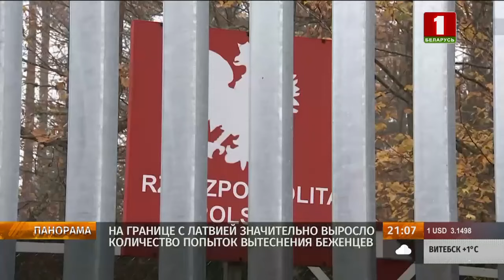Лукашенко об охране госграницы: Мы не должны ничего прозевать. Нельзя допустить случайных событий!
❗️Президент утвердил решения на охрану государственной границы в 2024 году.

Обстановка на рубежах остаётся стабильно напряженной, но вместе с тем прогнозируемой и контролируемой.

Внешние вызовы для нашей безопасности никуда не делись. Соседи со стороны ЕС и Украины вовсю милитаризируют приграничье. Не прекращаются факты выдворения мигрантов на территорию Беларуси.

☝🏼На этом фоне Александр Лукашенко призвал к бдительности. Глобальная задача Главнокомандующего — обеспечить безопасность страны.

И люди в погонах её чётко выполняют. Наталья Бреус с подробностями.